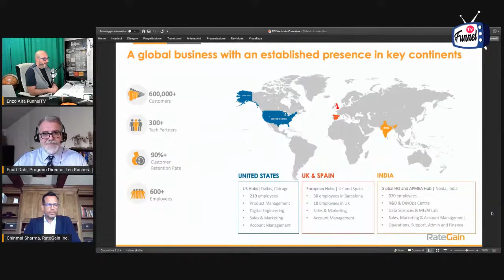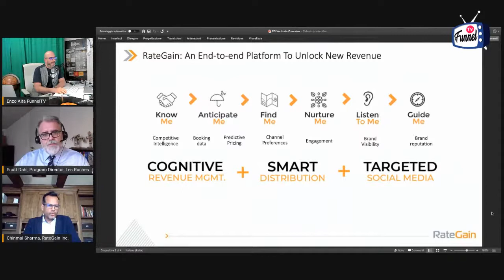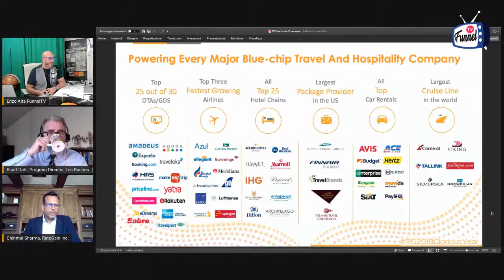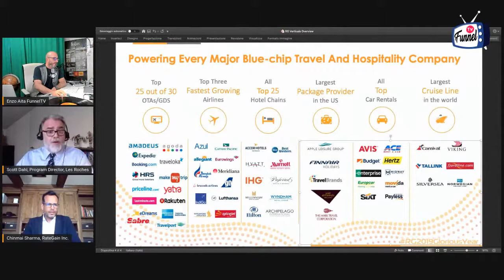Chinmai Sharma President Americas talks about Digital Transformation with Scott Dahl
President - Americas Chinmai Sharma takes centre stage at the Les Roches International School of Hotel Management where he talks about the journey he crafted, strategies adopted and how RateGain is always at the forefront of innovation to help our customers look for a better tomorrow.